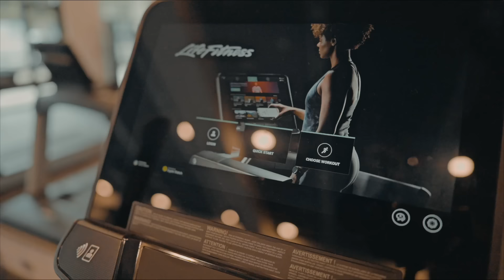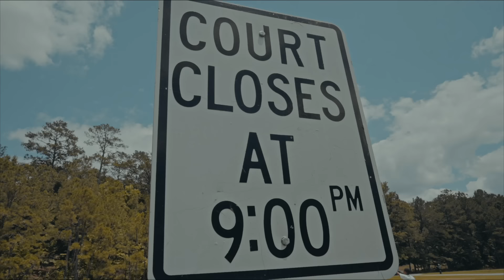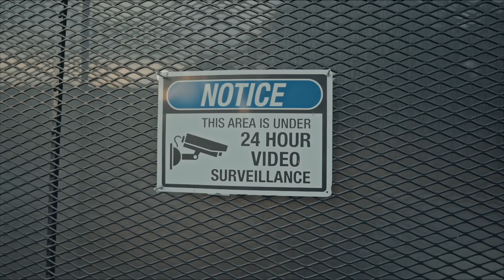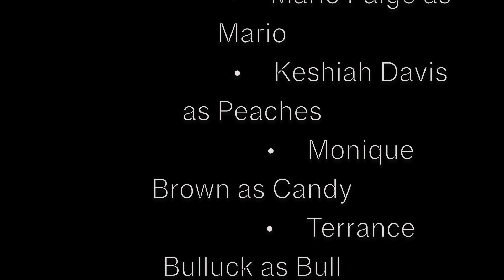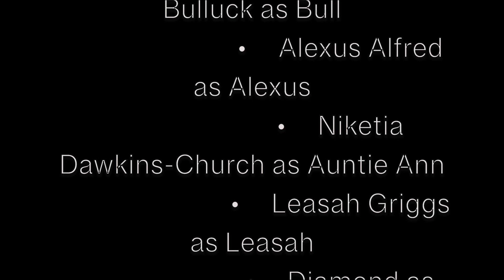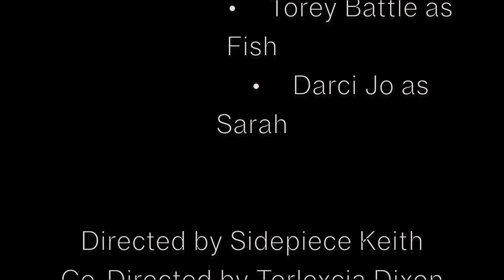The Sidepiece Show| Season 1 Episode 2: Full Episode| Sidepiecekeith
While Sidepiece makes good on his word by getting Peaches a new job, things get heated up as he realizes that Bull is out looking for him.